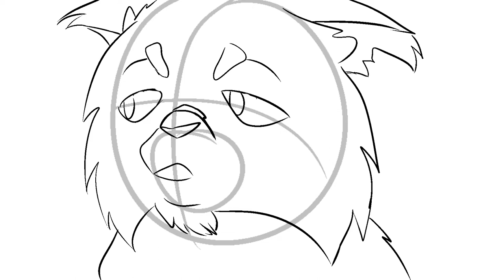[Tigerclaw's explanation why he didn't stop Cinderpaw]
I really don't know XDD

"Sad" by Bo Burnham

Trashy Art by "Me" Akio Souma